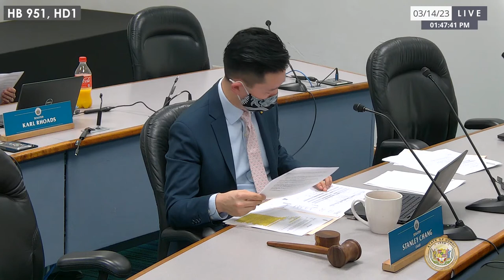HOU-HHS, HOU Public Hearings 03-14-2023 1:00pm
00:00 - Start
01:27 - HB 224, HD2
02:18 - HB 1397, HD1
29:55 - DM HOU-HHS 1:00 PM
33:52 - HB 217, HD1
34:58 - HB 674, HD1
35:26 - HB 675, HD1
37:01 - HB 677, HD1
38:40 - HB 679, HD1
39:53 - HB 951, HD1
42:37 - HB 992, HD1
43:19 - HB 1246, HD1
45:19 - HB 1395, HD1
49:17 - DM HOU 1:01 PM

Hearing Notices:
HOU-HHS 1:00 PM